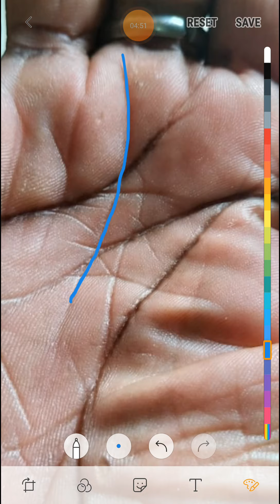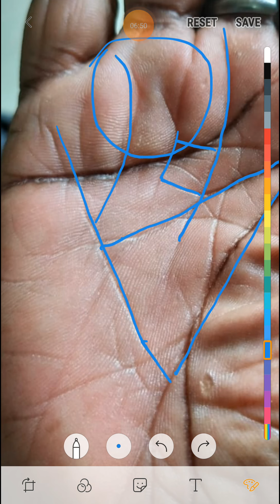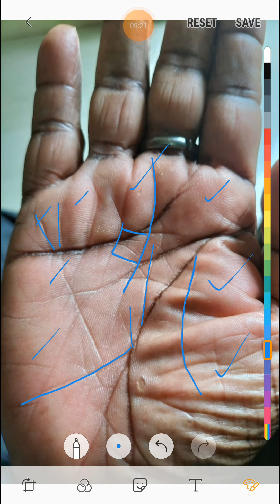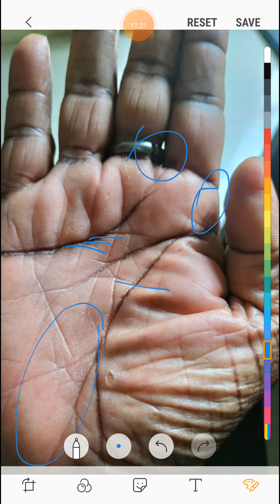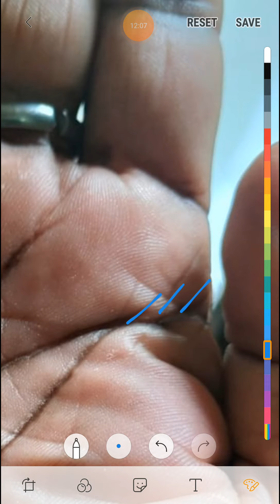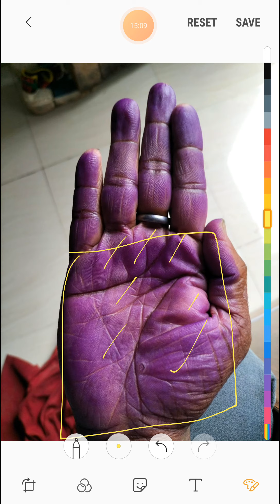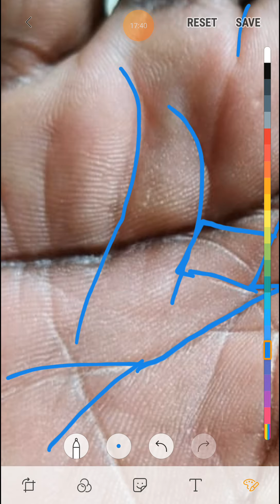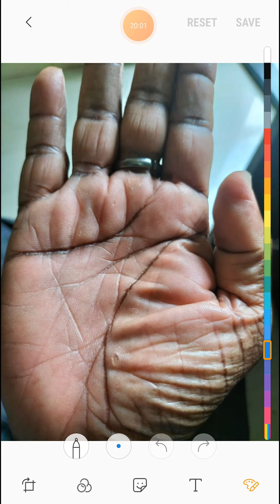बचपन मे खाने की दिक्कत थी और आज बहुत सफल है ।। जरूर देखे ।।